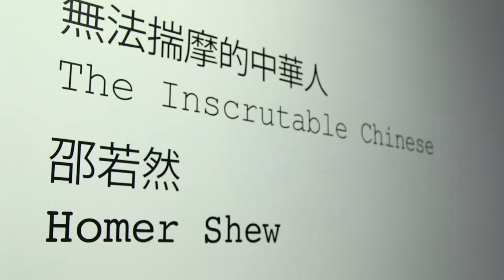The Inscrutable Chinese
After seeing a lack of asian american faces in the form of traditional western portraiture, Chinese American artist Homer Shew used photography to capture the faces of Chinese Americans. Using these pictures as reference, he painted a series of portrait paintings which are currently on display at 384 Broadway in an exhibition titled

By taking an intimate,close observation of these faces, Homer delved into the topic of “Chineseness” and “how Chinese people find and represent themselves in their own community”, something that is often ignored.